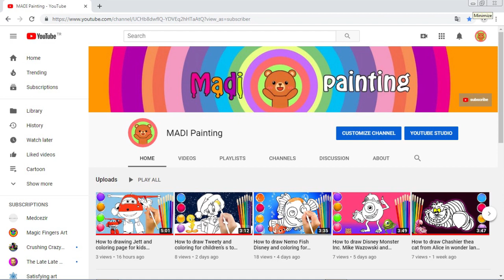Madi Painting trailer ... many colorful and fun learning videos for children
Hello !
this is Madi painting ... I love cartoons and painting so I drawing the characters and coloring them ... its so fun for me ... and I share it with you ...